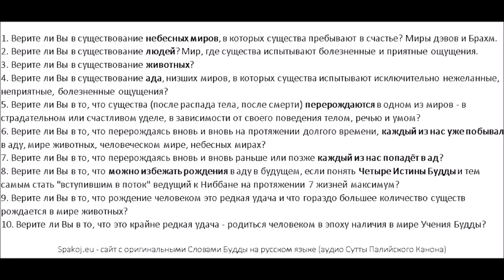Ад - не стоит оставаться в самсаре (моё дело - предупредить)